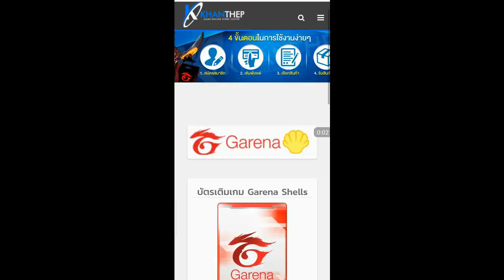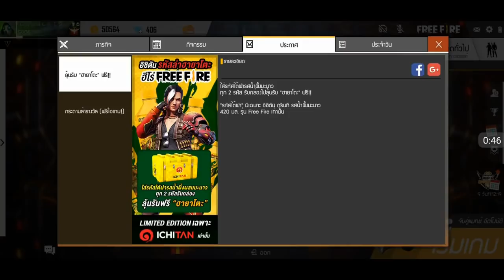Free Fire สอนรับสกินปืนโครตแรร์ฟรีด่วนๆ+แจกโค้ดสกินปืนสุดแรร์ฟรีง่ายๆ ห้ามพลาด รีบดูก่อนหมดเขต!